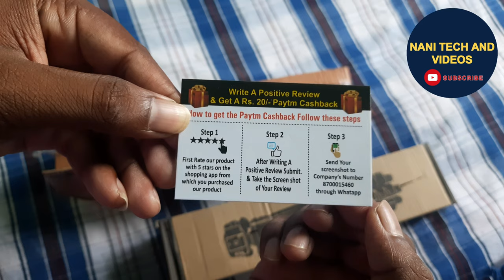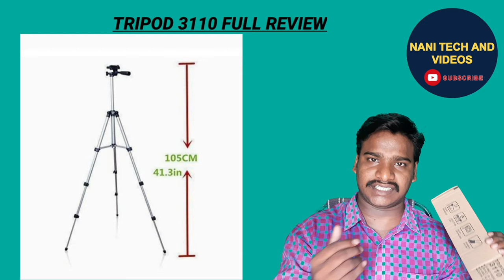TRIPOD 3110 FULL REVIEW | CHEAP AND BEST TRIPOD | TRIPODS UNDER 300 RUPEES